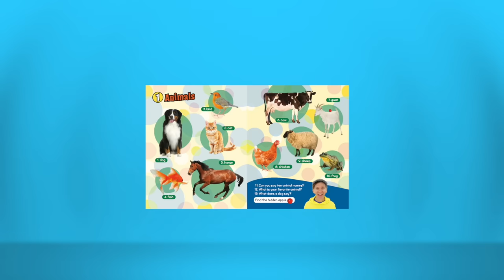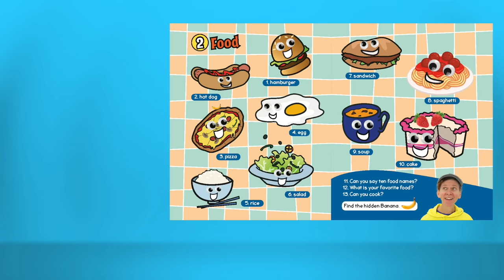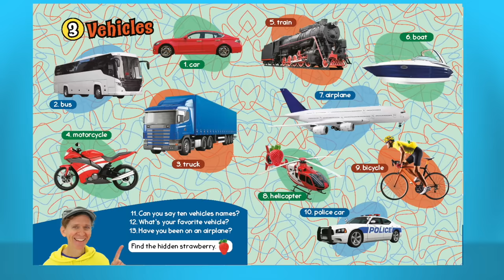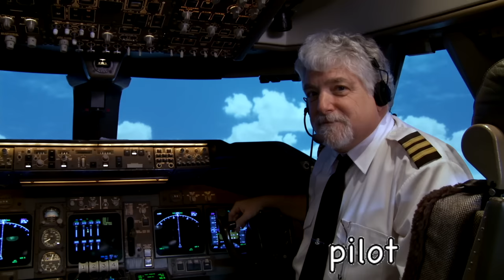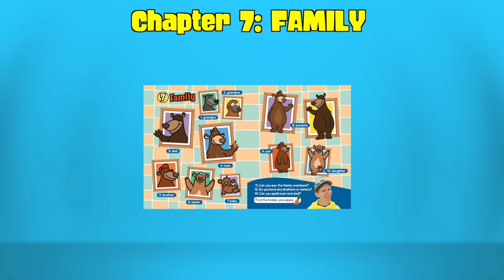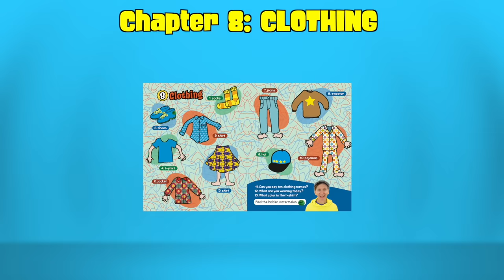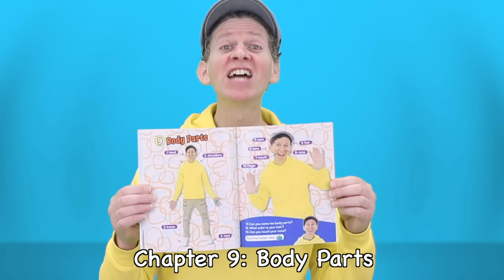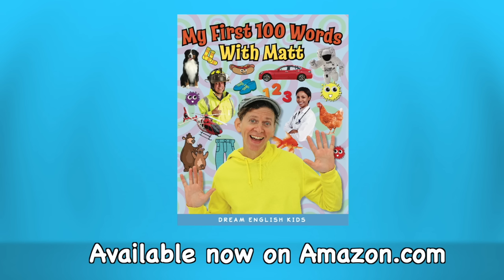My First 100 Words With Matt Book | Chapter 1-10 Songs | Dream English Kids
Learn 100 Words in Chapter Songs 1-10. Get your copy of the new book on Amazon and follow along with Matt!
Search in your local Amazon Store: My First 100 Words With Matt
Chapters:
0:00 Chapter 1 - Animals
02:41 Chapter 2 - Food
05:09 Chapter 3 -Vehicles
07:34 Chapter 4 - Numbers
10:02 Chapter 5 - Jobs
12:26 Chapter 6 - Colors
15:00 Chapter 7 - Family
17:30 Chapter 8 - Clothing
19:55 Chapter 9 - Body Parts
22:28 Chapter 10 - Verbs

About the book: Learn Animals, Food, Vehicles, Numbers, Jobs, Colors, Family, Clothing, Body Parts, and Actions vocabulary. Each chapter contains ten vocabulary words and three questions. Details inside the book on how to access free learning resources to go with this book. Great for teachers and parents!